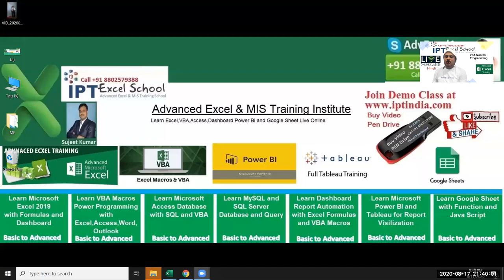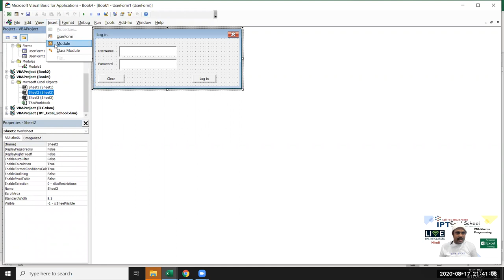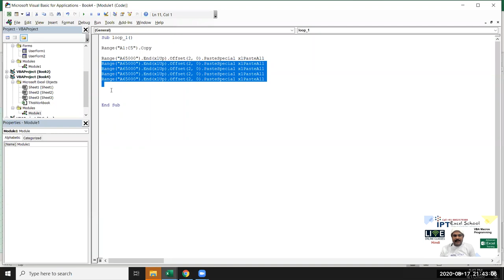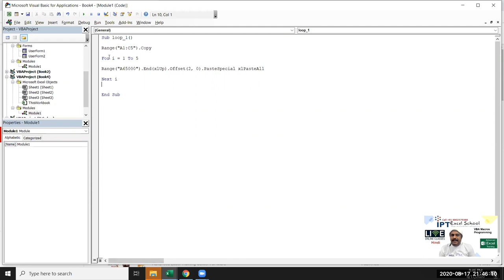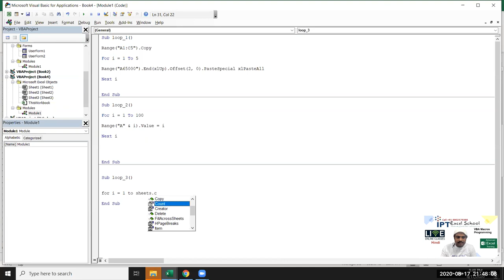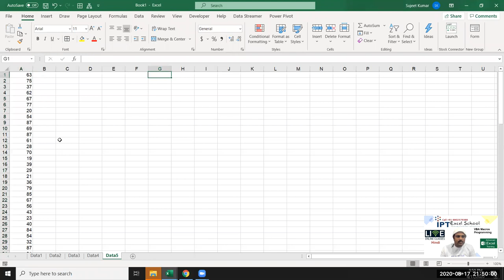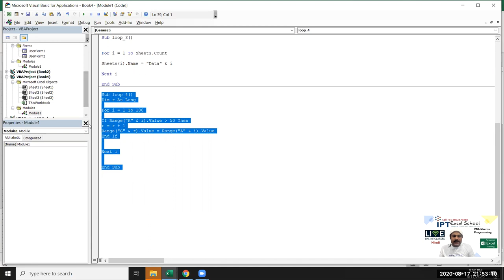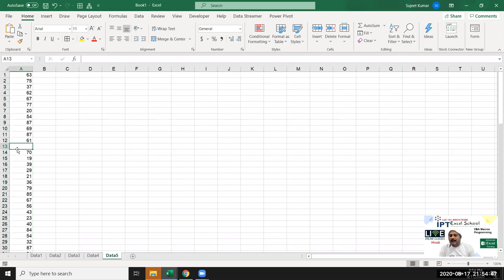Excel VBA Programming in Hindi